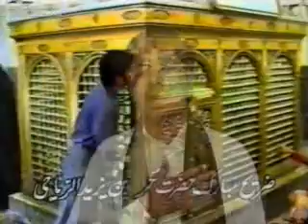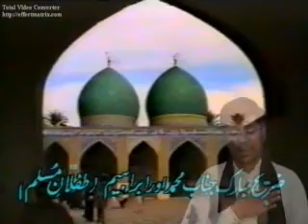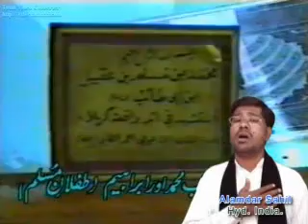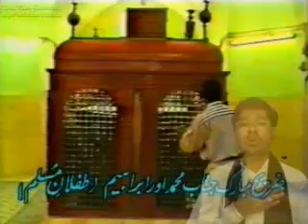Nouha : Hote Abbas Agar - 2009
Alamdar Sahil, Hyderabad, India.